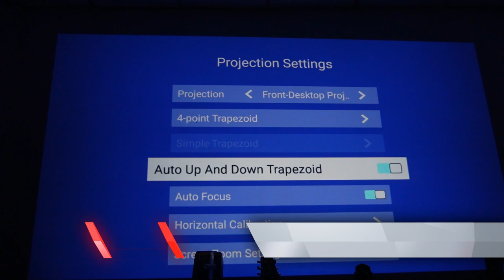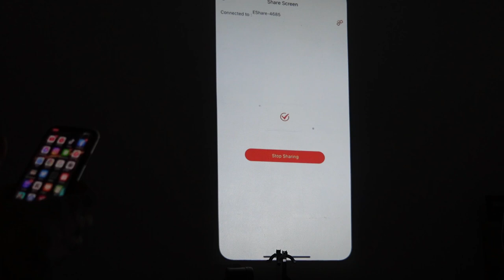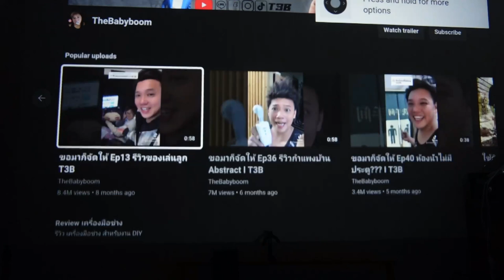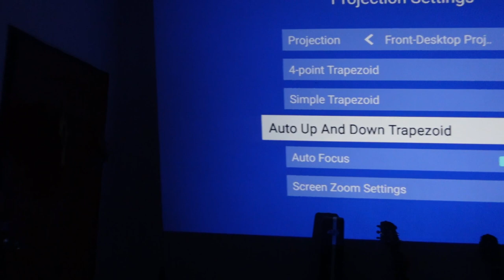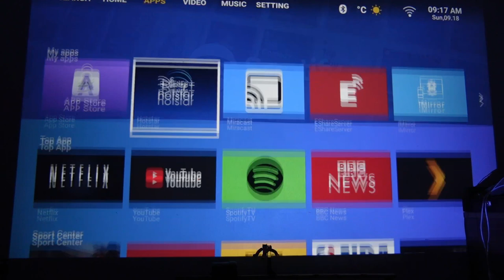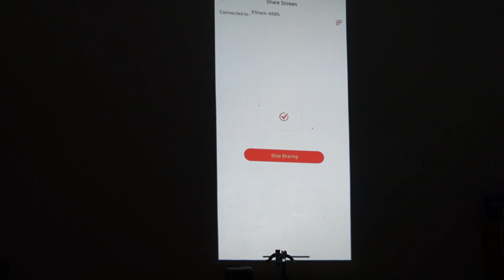รีวิวโปรเจคเตอร์ Wanbo T4 l T3B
ฟังชั่น ที่มีในโปรเจคเตอร์ ราคาหลักหมื่น มีอยู่ในตัวนี้ ชอบมากๆคือวางมุมห้องแต่จอฉายกลางได้  การปรับโฟกัสเร็วมาก ภาพคม คุ้มครับราคานี้